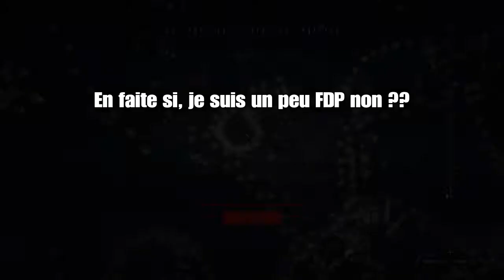JE TROLL ICE BANG AVEC LE CANON ORBITALE MDR !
Petit troll d'un pote mdr